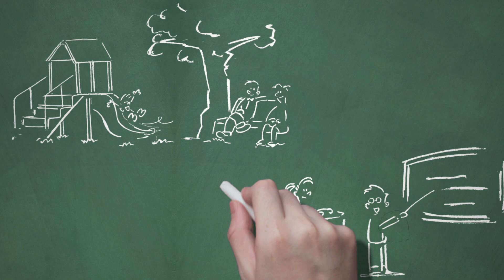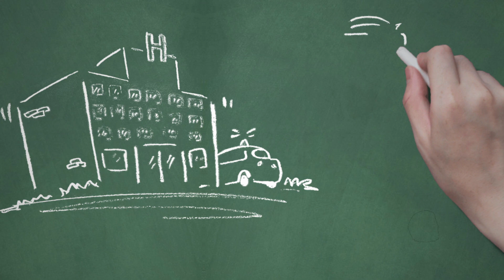ProJericó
La Fundación ProJericó tiene como objetivo contribuir al desarrollo del Suroeste antioqueño. Los invitamos a conocer un poco más.